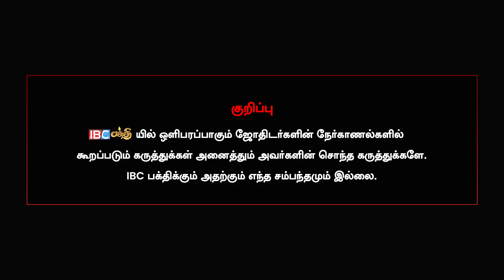உயிரை காப்பாற்றிய பிரசன்னம் ஜோதிடர் !! - AVR Sathish Kumar | NKV System Astrology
In this video, astrologer AVR Sathish Kumar, a student of Nellai K. Vasanthan specialized in NKV System Astrology shares his experience as an astrologer, how he met Nellai K. Vasanthan, and what he learned from him.